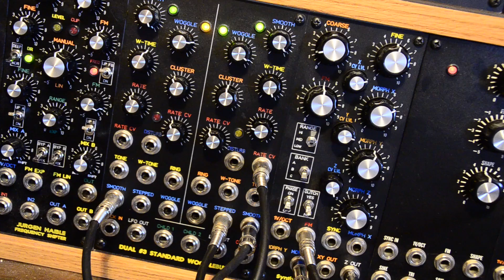Duomodulo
A challenge was posted online to create some kind of musical event just using two synthesizer modules. Here's my version. Using a the Dual Wogglebug and the Synthesis Technology e350 Morphing Terrarium. For the detail oriented among you, the left wogglebug is modulating the rate of the right wogglebug with it's smooth output. The stepped out of the right wogglebug is controlling the pitch of the MT via it's FM jack, and the smooth out of the right wogglebug is going into the Morph Z input of the MT. We are listening to the Z out of the MT, with no effects, recorded straight into the computer.